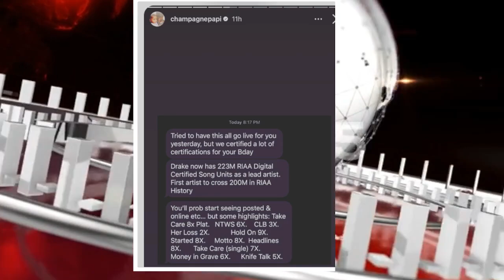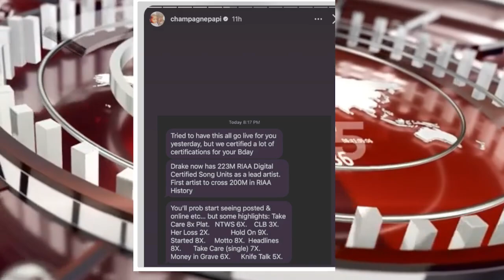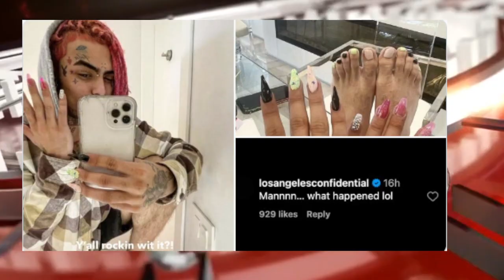Diddy Has a PROBLEM Witnesses, Tasha K Reveals Nicki Minaj Details, Jada Pinkett Flops, Drake